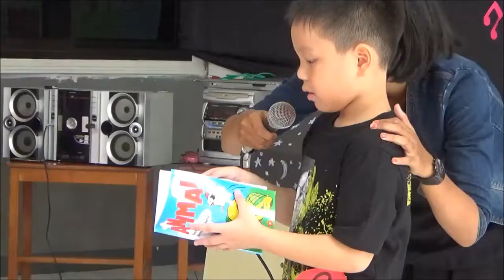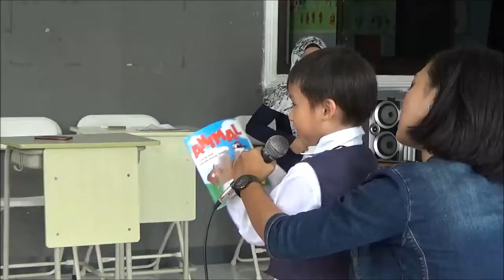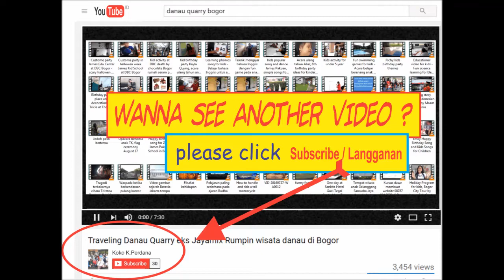Video acara James school mencari bakat, Elementary student performance ideas for talent shows